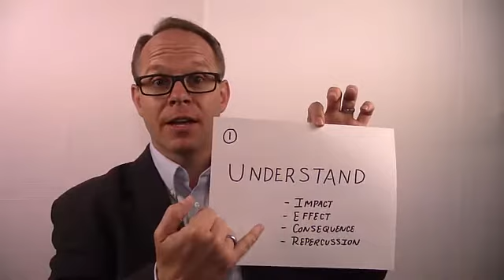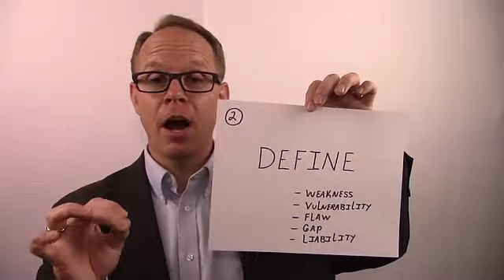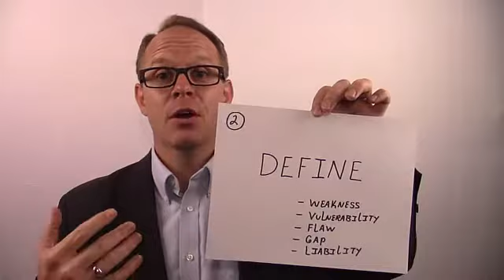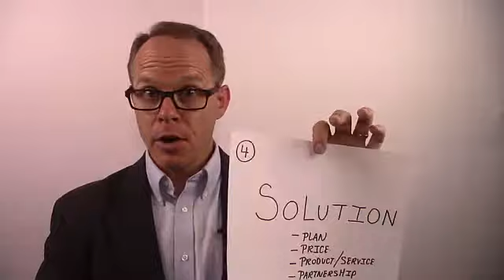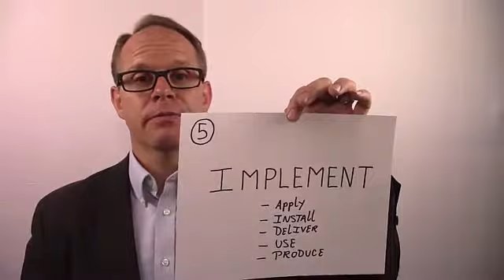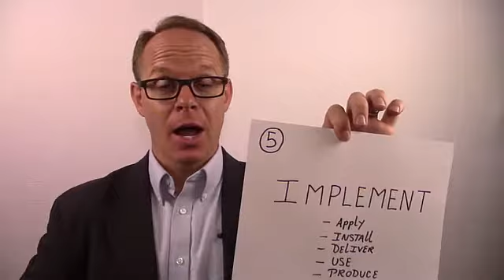How to close sales in a recession even if buyers are nervous about spending money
Terry Hansen Show Episode 60:  Ever feel like your swimming upstream in trying to close sales during an economic recession?  In this episode I dive deep into some simple strategies you can use to close larger sales more consistently in a recession even if your customers are nervous about spending money.

If you'd like to learn more about how to thrive in business during the Covid-19 recession be sure to join my six week MASTERCLASS and learn:

1) The six pivots you need to make in your business to avoid bankruptcy
2) Where to find more of your ideal clients online and offline
3) How to fill up your sales pipeline without spending a fortune on advertising
4) How to close larger sales and grow customer relationships with high pressure sales tactics
5) How to be your be and do your best even when you are uncertain and scared yourself

Our Beta Group is filling up so act fast!  See you there.